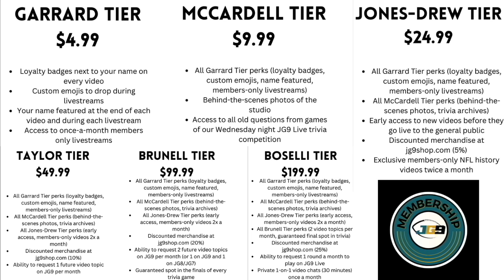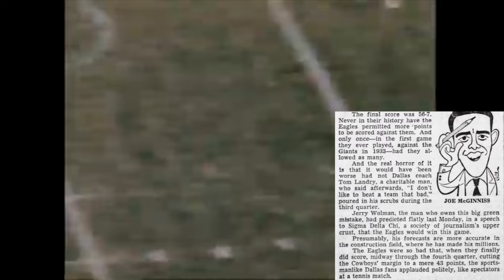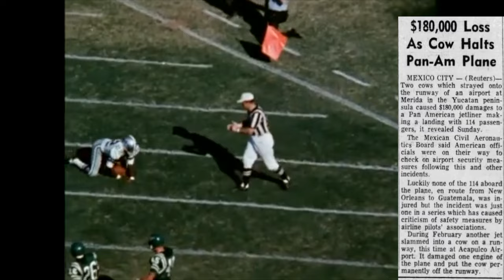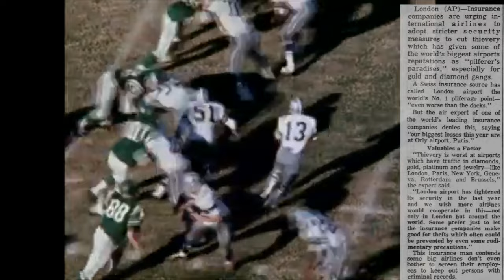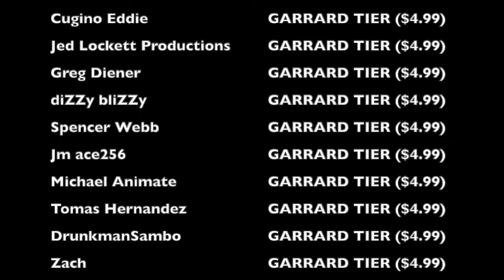The ODDEST FAN CONTROVERSY in Philadelphia Eagles HISTORY | Eagles @ Cowboys (1966)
Eagle fans are crazy and ruthless

In week 5 of the 1966 NFL season, when the Philadelphia Eagles played the Dallas Cowboys, the Eagles lost convincingly by a final score of 56-7. And after the game, Eagles owner Jerry Wolman feared for the safety of his team and that Eagle fans would literally try and endanger their lives that he put out a bizarre request for security that was unheard of back in 1966.